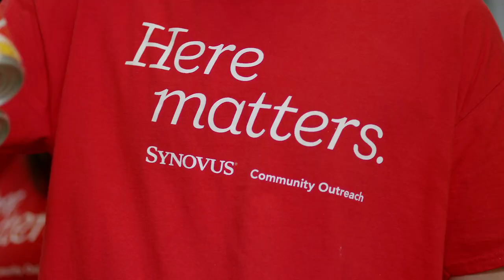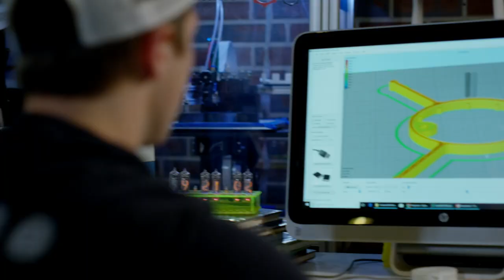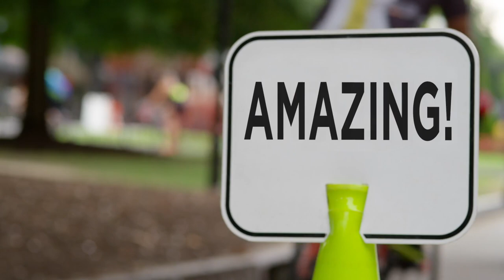Amazing Columbus Film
This short film promotes the "Amazing Columbus" initiative for Columbus 2025, whose mission is to develop a cohesive image and identity to help with talent and economic development efforts in Columbus, Georgia.